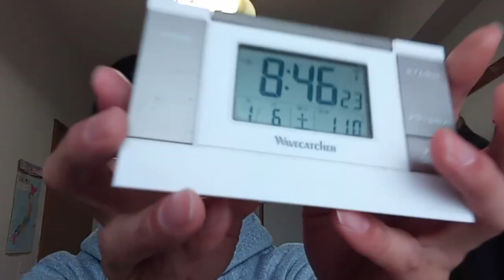万博は即座に中止昨日１月５日になっても被災地での道路工事すら始まっていない。インターネット記事では今でも万博成功などの記事が流れる。こちらがなぜ譲歩しなければならない？説明の所も読んで下さい。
石川県能登半島の道路の復旧作業について。まず中央の道路を通行止めにして集中的に人員配置して復旧。そこから輪島市や能登半島北部の東の地域の道路を復旧。北部からは港から重機を搬送湾岸から道路を補修説明の所　　　　　　　　　という動画が有るので見てもらえれば理解出来ます。説明の所も読んでもらえれば。